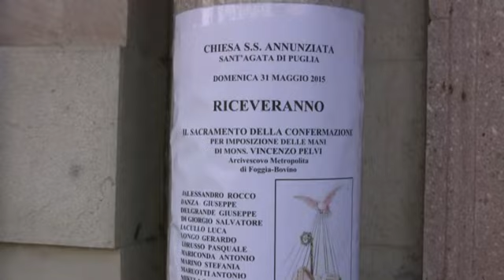Cresime 2015 ( video integrale )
Da Sant'Agata di Puglia, Chiesa Dell'Annunziata le S.S. Cresime del 31 Maggio 2015. A cura di Artemisium Web Tv